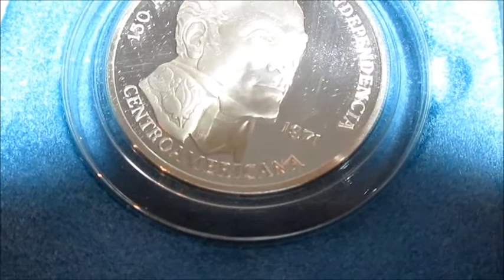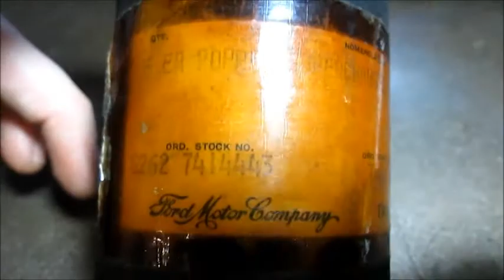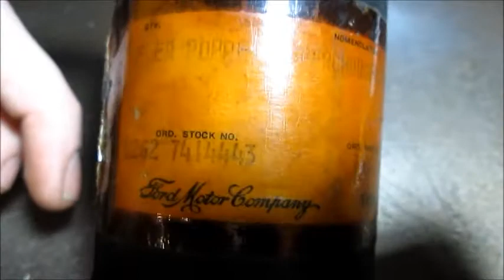What do you collect besides Silver?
Let me know what you collect besides silver? Maybe we can make a trade.. I have a large variety of collectibles.